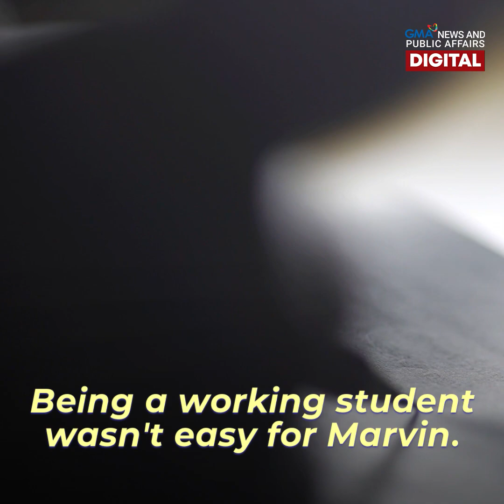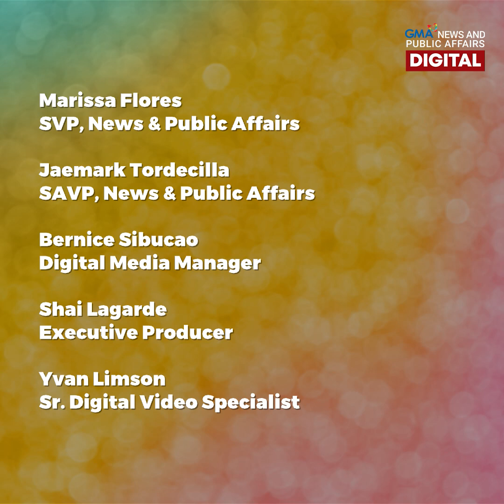This jeepney driver steered his way to a college diploma! | Make Your Day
At 17, Marvin Daludado dreamt of going to university, but with his dad’s income as a jeepney driver in Manila, he knew the road to success would be long.

So he took the wheel, driving passengers early in the morning before heading off to class. It wasn’t easy juggling schoolwork and his job, especially when the pandemic hit.

Five years later, Marvin has finally graduated with an IT degree! More about his story in this video.